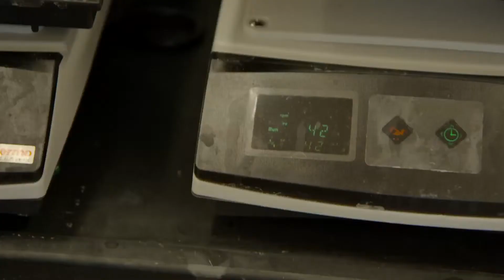Omar Abdel Wahab, MD - 2016 Pershing Square Sohn Cancer Research Prize Winner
Omar Abdel-Wahab, MD is an Assistant Member in the Human Oncology and Pathogenesis Program (HOPP) and an Attending Physician on the Leukemia Service in the Department of Medicine at Memorial Sloan Kettering Cancer Center. Omar is working to identify novel transcripts, pathways and therapeutic strategies to target spliceosomal-mutant malignancies in leukemias.